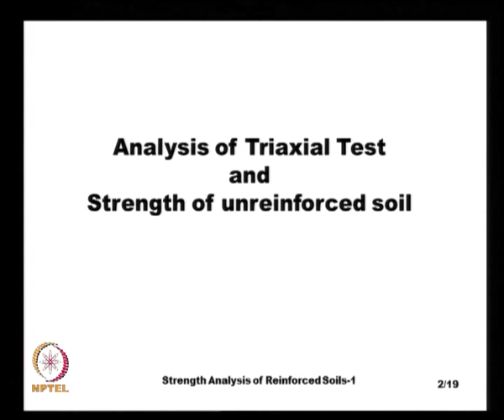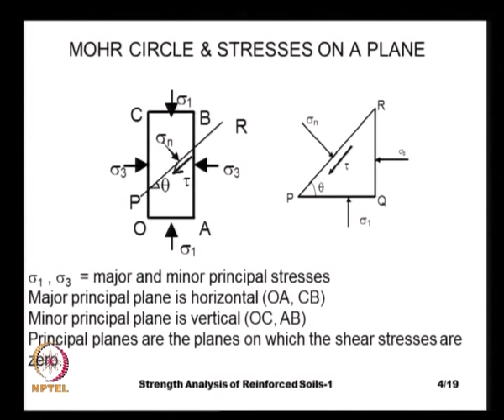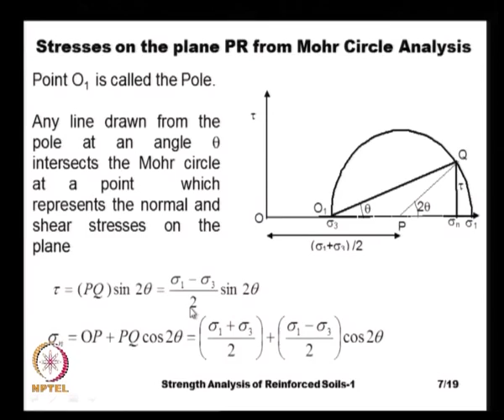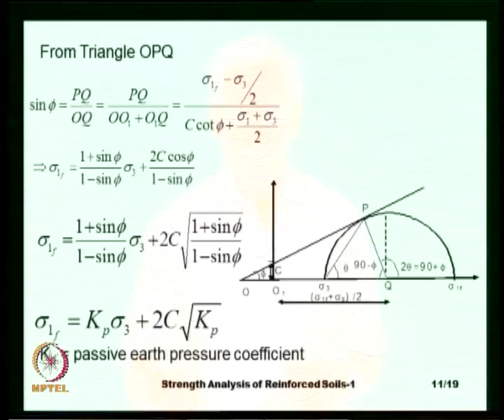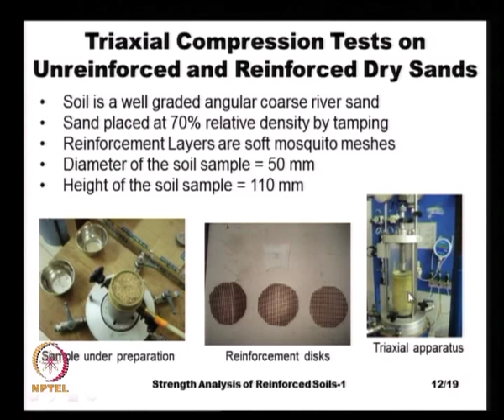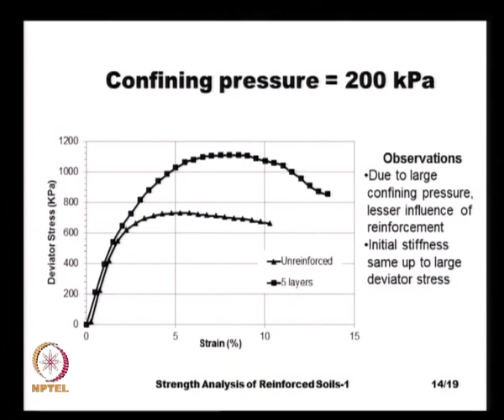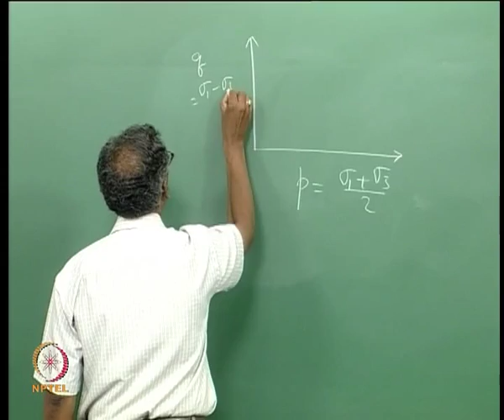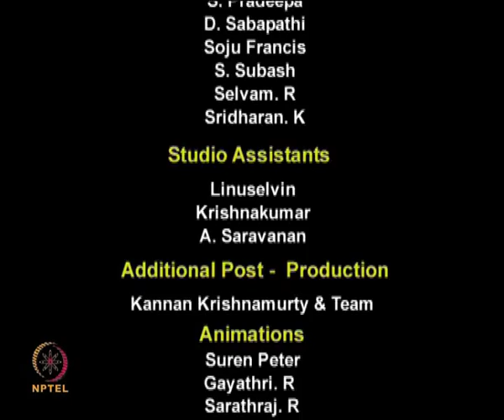Mod-01 Lec-04 Strength Analysis of Reinforced Soils - I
Geosynthetics and Reinforced Soil Structures by Prof. K. Rajagopal, Department of Civil Engineering, IIT Madras.